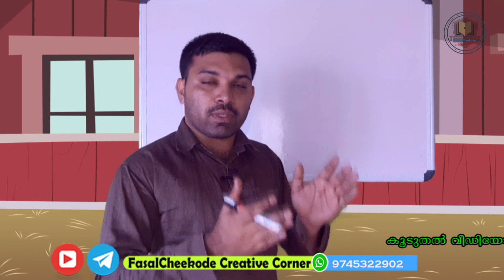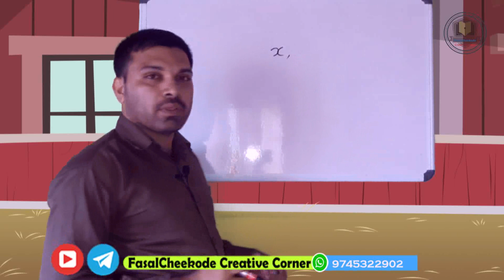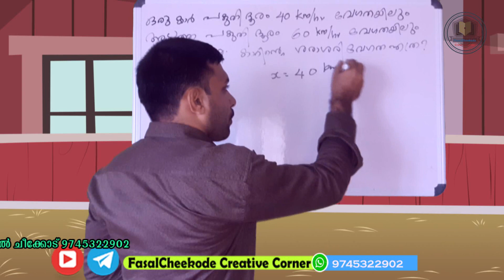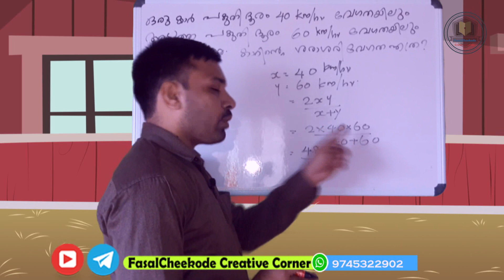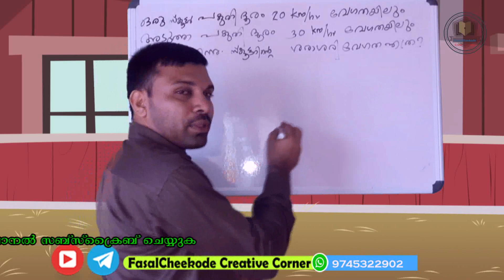Kerala psc | AVERAGE SPEED |NMMS | ശരാശരി വേഗത | Mental ability | NTSE | SSC | RRB